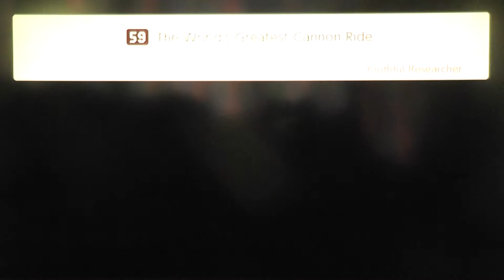Super Mario Maker 2 Part 21 - Story Mode (10)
Levels 58, 59, 60, 61, 62 and a rescue 5 Toads level are completed in this episode. Level 61 is appalling and 62 isn't much better either. First terrible level possibly in story mode so far.